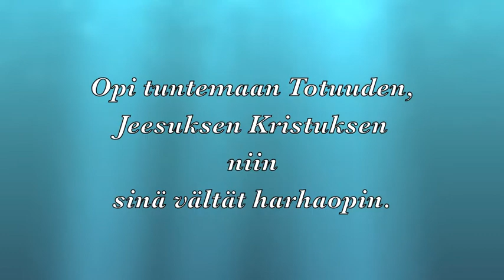Kuinka välttää harhaoppia?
Raamatunopetuksen viittojana toimii Medra. Kesto 10min